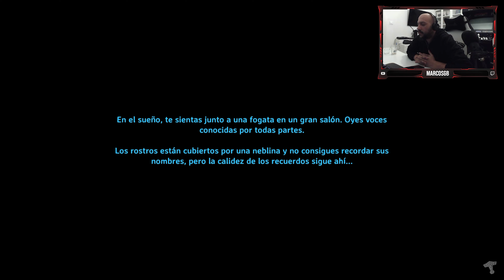🏹🍗 Gameplay VALHEIM en Español 🏹🍗 Survival Coop PC Ep 4: Como desbloquear los hornos de fundición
En el video de hoy iremos a farmear a mazmorras corazones de surtling para poder conseguir de forma sencilla los materiales necesarios para desbloquear y crear el horno de carbón y la fundición.
De ese modo podremos fundir estaño y cobre para pasar a la edad de bronce, desbloqueando muchas más recetas.